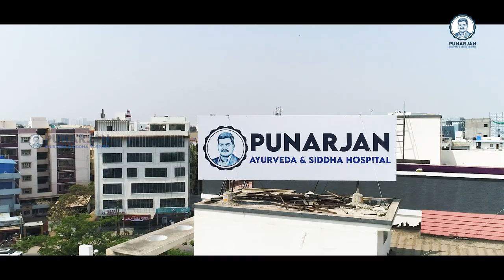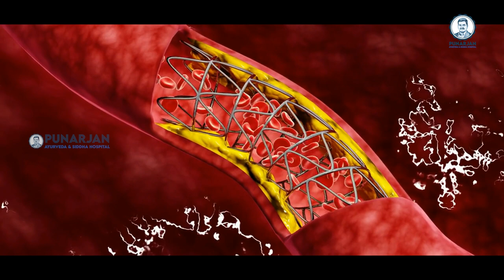Garlic Benefits in Telugu | Health Tips in Telugu | Punarjan Ayurveda | Dr.Bommu Venkateshwara Reddy